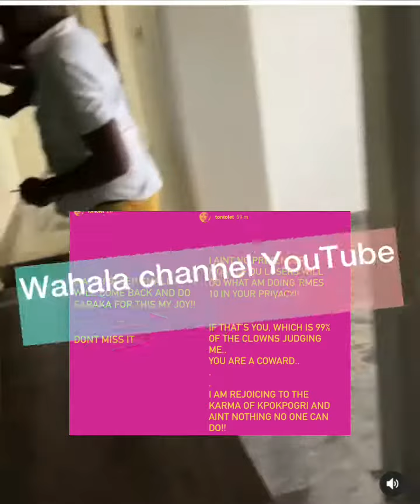tontodikeh talk say when her mama pass that kpokpogri mocking her